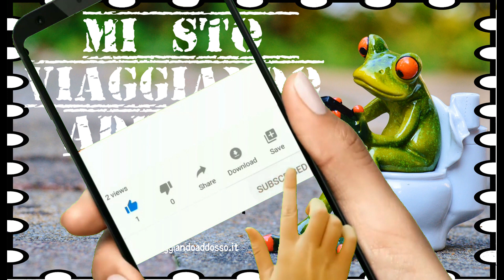COSA MANGIARE A GRAN CANARIA 🥭 Piatti Tipici & Ricette delle Isole Canarie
COSA MANGIARE A GRAN CANARIA - Piatti Tipici & Ricette delle Isole Canarie. Oggi vi raccontiamo della tradizione culinaria e della cucina delle Canarie, parliamo dei prodotti tipici del territorio e di come essi vengono impiegati e mescolati tra loro per creare delle ricette uniche e molto diverse da quelle a cui siamo abituati noi italiani.
Cosa mangiare a Gran Canaria? E' una bella domanda, spesso si tende a sapere molto poco della cucina di questi luoghi che, invece, è ricca di sorprese ed è tutta da scoprire. Carne locale e pesce oceanico, ortaggi e frutta tropicale, gofio, tuberi e platano... e molto, molto altro!
Ad esempio... sapete che cosa è la BATATA?
Scopriamolo insieme, in questo nuovo video.

CHI SIAMO:
Ciao a tutti, siamo Valentina & Alessio, moglie e marito, coppia di viaggiatori e amanti dell'avventura. Abbiamo deciso, qualche anno fa, di stravolgere la nostra vita e di trasferirci alle Canarie per rincorrere il sole, bagnarci nelle acque dell'Oceano e trovare la nostra dimensione e la serenità. Il nostro è un progetto felice, dovuto alla consapevolezza che bisogna sfruttare al massimo il tempo che ci viene concesso su questa Terra. C'è così tanto da vedere e da fare, e così poco tempo!
Su questo canale dunque, non si parla più solo di viaggi (viaggiare ultimamente è diventato un tantino complicato), ma anche della nostra vita alle Canarie: informazioni utili e pratiche, consigli, itinerari, il racconto della nostra esperienza diretta, come cambiare vita, le nostre gite, diari di viaggio, bellezze e luoghi di interesse.
Vogliamo essere d'aiuto a chi, come noi, sogna di cambiare vita!

Se ti piace ciò che facciamo, se vuoi ringraziarci per il nostro lavoro di informazione, anche con un contributo simbolico, offrici un caffè e noi te ne saremo immensamente grati!

CAPITOLI DEL VIDEO:
00:00 - Intro
00:43 - Cosa Mangiare a Gran Canaria
01:41 - Cucina Tradizionale Canaria
02:07 - Prodotti Tipici Isole Canarie
02:18 - Patate e Batate
02:54 - Verdure e Ortaggi
03:17 - Frutta Tropicale
03:49 - Carni e Pesce Oceanico
04:42 - Ricette Tipiche e Piatti Canari
05:11 - Papas Arrugadas
05:38 - Ropa Vieja
06:15 - Pata Asada
06:29 - Gofio Escaldato
08:30 - Sancocho Canario
08:45 - Pella de Gofio
09:53 - Vieja Sancochada
10:21 - Tradizioni Culinarie delle Isole Canarie
11:26 - Dolci Tipici Canari
12:05 - Prodotti Tipici di Gran Canaria
12:47 - Conclusione

Video Credits:
- Musica Sottofondo
Music from httpsfilmmusic.io